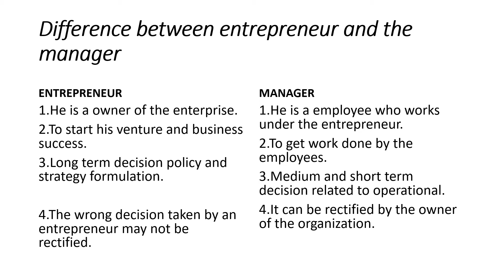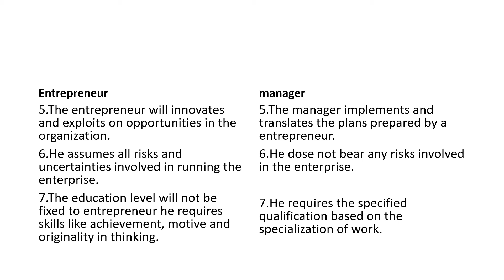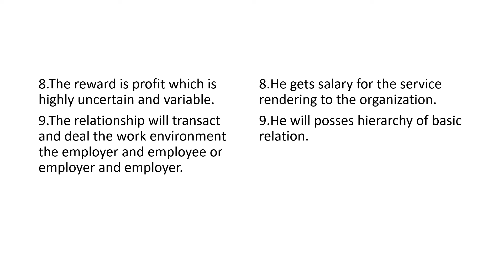Difference between entrepreneur and the manager